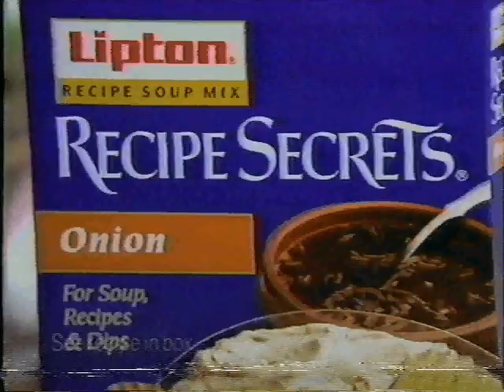Lipton Recipe Secrets Commercial